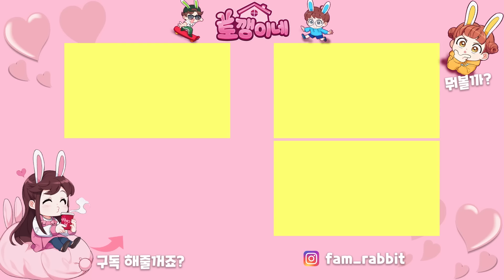워터파크 슬라이드가 갑자기 멈췄어요!! 토니 혼자 내려갔는데.. 설마 다친건 아니겠죠? ㅠ 가족 일상 브이로그 vlogㅣ토깽이네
이 슬라이드 왜 이러는거죠ㅠ

4가족의 신나는 일상에 빠져 볼까요?♡